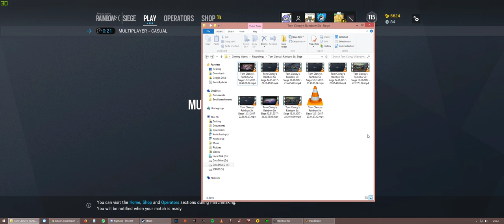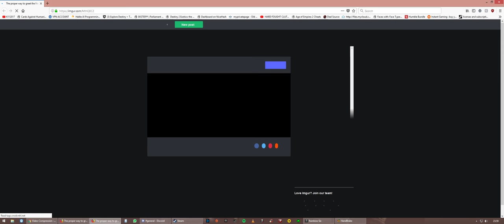I Get Embarrassed but GOOD JOB PRIME! - Rainbow Six Siege